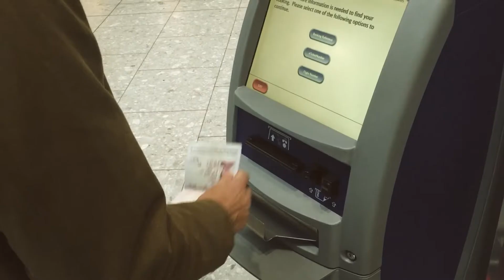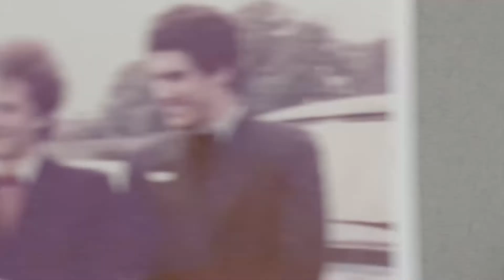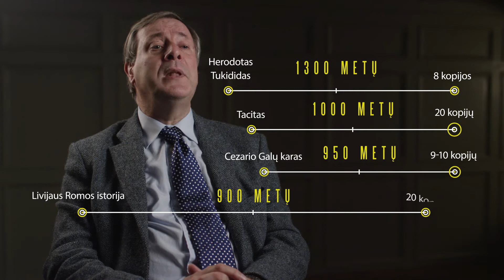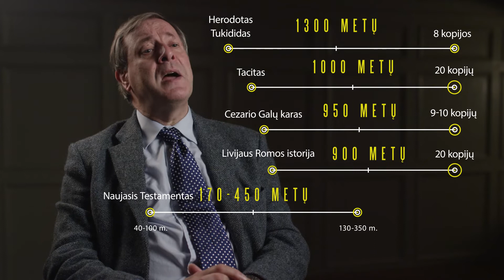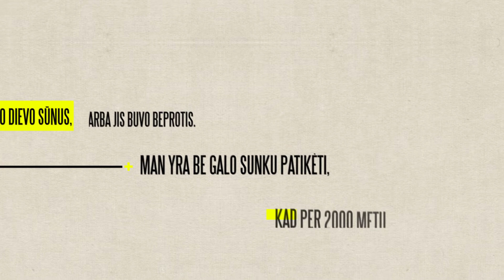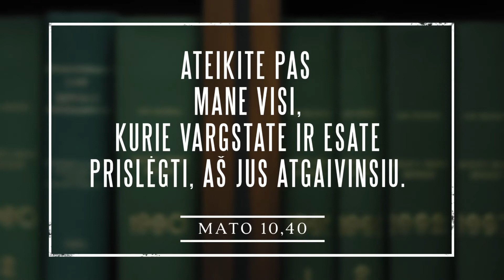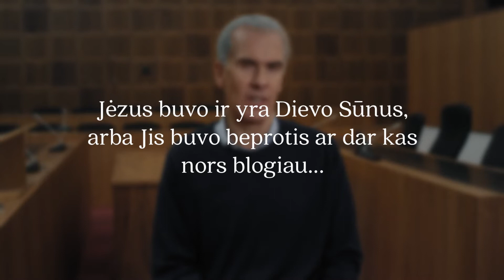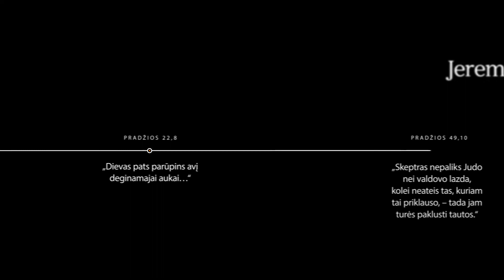Alfa kursai (2) Kas yra Jėzus?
Alfa kursas - tai Anglijoje gimęs evangelizacinis kursas, šiandien plačiai žinomas ir organizuojamas visame pasaulyje, beveik visose krikščionių denominacijose ir beveik visose bažnyčiose. Tai puikus būdas per 15 susitikimų pažinti krikščionybę, diskutuoti Jums rūpimais klausimais su kitais dalyviais, patirti gyvą Šventosios Dvasios veikimą.

Šioje svetainėje užsiregistravę gausite prieigą prie visų Alfa kurso filmų serijų bei kitos medžiagos.